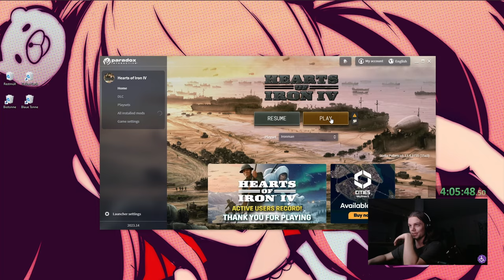The France path NOBODY does!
Prepare for a one-of-a-kind Hearts of Iron IV experience as we take on the rarely explored path of Vichy France. In this video, we embrace the unconventional by doing absolutely nothing throughout the gameplay, a path that few have dared to venture into.

Vichy France, a unique and challenging nation in the game, is typically associated with pivotal decisions and dramatic events. However, in this playthrough, we defy expectations by remaining passive and allowing history to unfold without our intervention. Witness the consequences of our inaction as the world moves on around us.

Throughout the video, you'll see the unexpected outcomes and the impact of our choice to take a backseat in the unfolding conflict. As we observe from the sidelines, you'll experience the quirks of the game and the butterfly effect of our decision to do nothing.

Chapters:
0:00   1.    Intro
0:12   2.1. Gameplay
5:00   2.2. Gameplay: Quislinging all over France
18:45 3.    Outro